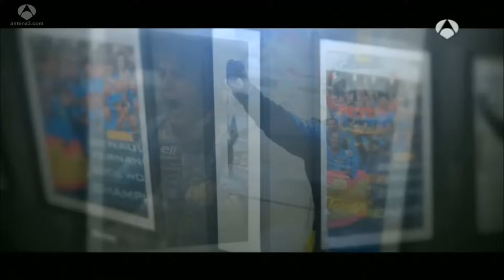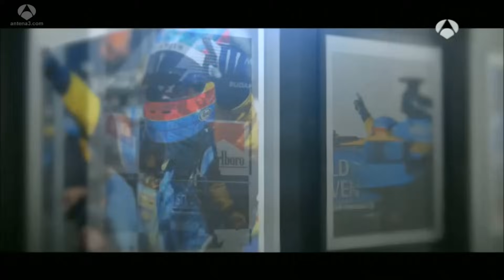250 GRANDES PREMIOS DE FERNANDO ALONSO EN F1.